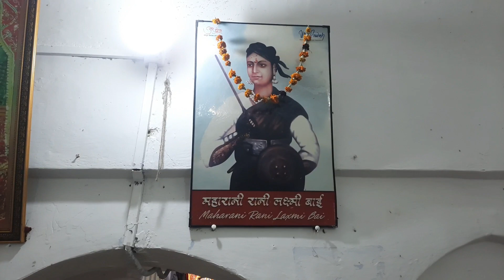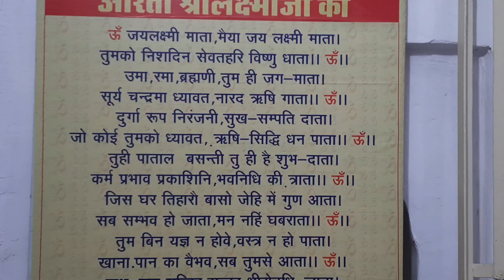झांसी महालक्ष्मी का मुंबई के बाद प्राचीन 500 साल पुराना मंदिर कहां पर ? देखें :रिपोर्ट: अनिल मौर्य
वीरांगना महारानी लक्ष्मीबाई के समय का प्राचीन महा लक्ष्मी मंदिर जो रानी की कुलदेवी कहां जाता है लगभग जैसा कि बताया जाता है 500 साल पुराना होगा